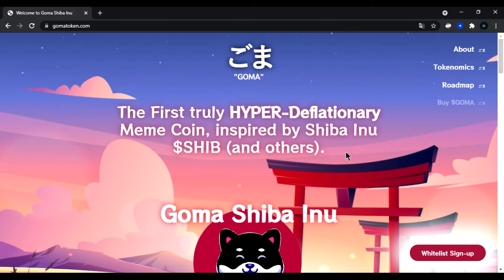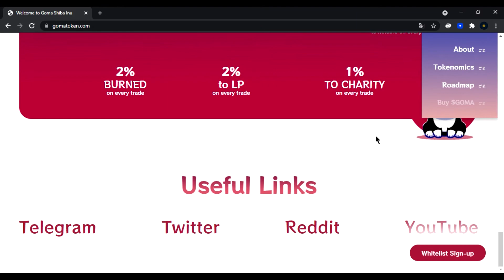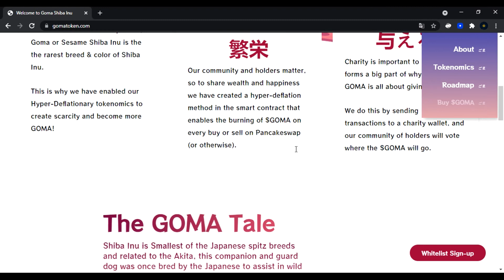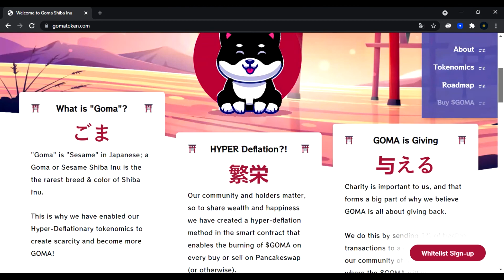Goma Shiba Inu // Обзор проекта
### Author
➤ BTT username: rise10
➤ BEP-20 Address: 0xF7dc52F00D05bE18De4d0f9C47dd6Baf596Fa89A